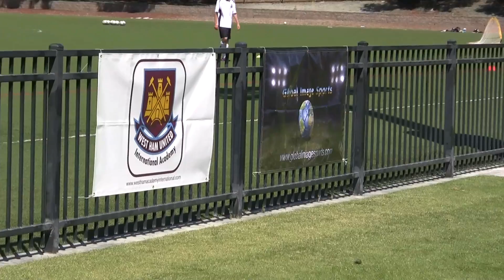National Camp #3 Highlight Santa Clara, CA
Here is a short video highlighting the events of National Camp #3 from Santa Clara, CA.  Many of these athletes will be invited to take a trip to England on the Elite Trip next Spring.